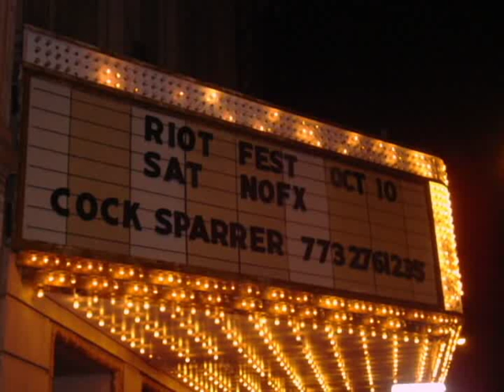88 Fingers Louie "Pent Up" and "Selfish Means" LIVE! @ Riot Fest 2009 Chicago WITH LYRICS!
WITH LYRICS!
88 Fingers Louie opening at the Congress Theater for Riot Fest 10/10/09 in Chicago. Other bands on the bill included Youth Brigade, Street Dogs, Cock Sparrer, NOFX, Off With Their Heads, Shot Baker

PENT UP LYRICS:
Whenever I'm alone with you I keep to myself
It's not because I'm bored with you it must be my health
I feel like I'm a little kid afraid to go to school
I lock myself inside my room and act like a fool

I don't know why and I don't miss it
I wanna cry and no one's listenin'

The phone keeps ringing but I'm not home or maybe I am
The world outside is not the same, I don't give a damn
I lie around in bed all day the ceiling's all I see
You try to take me out the door but I won't leave

I'm afraid
All my feelings
Seem the same

Feel the same

SELFISH MEANS LYRICS:
Use some sommon sense for once because you take more than you give
Turn a deaf ear on the ones whose problems don't concern you
Selfish means are not an end, my friend
Selfish means are not an end, time for giving up
Never take the time to listen
It's never in your best interest
Don't have enought humiliation to care about the rest
Built a wall that won't come down, desperation's common
No time for answers, just stupid questions
Selfish means are not an end, selfish means are not an end
Time for giving up, this time, this time
Let go of the past and face it